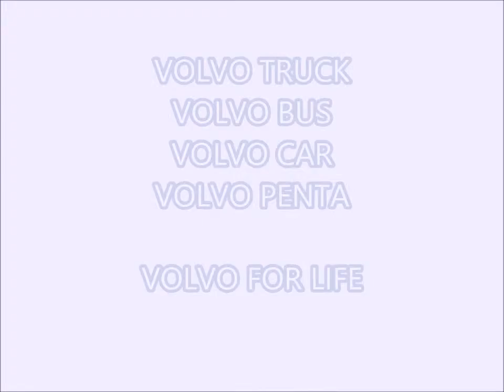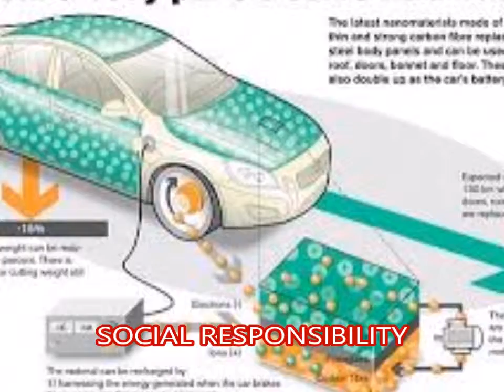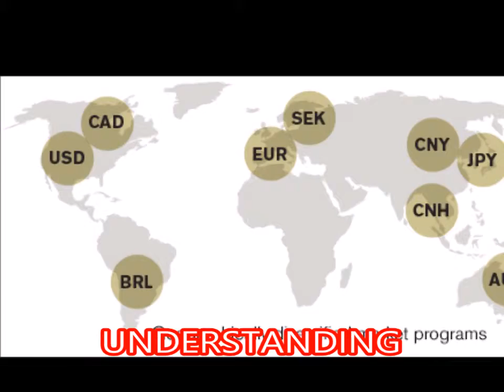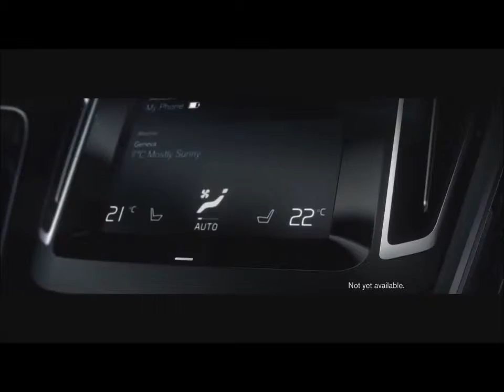Rutherford Final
Final 2014